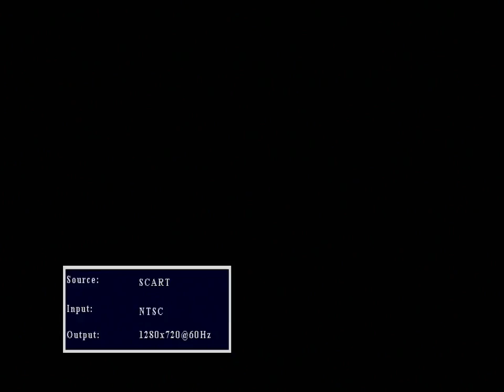Saturn Bomberman (Sega Saturn, 1996): Battle Mode (vs CPU).「サターンボンバーマン」【セガサターン】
Watch me struggle to beat the CPU...

This gameplay was captured using the original disc on a real Japanese Sega Saturn (model 2).

My setup:
Saturn - RGB SCART cable from retrogamingcables.co.uk - Generic $25 SCART to HDMI upscaler - Elgato Game Capture HD (720p @ 60Hz) - MacBook Air.